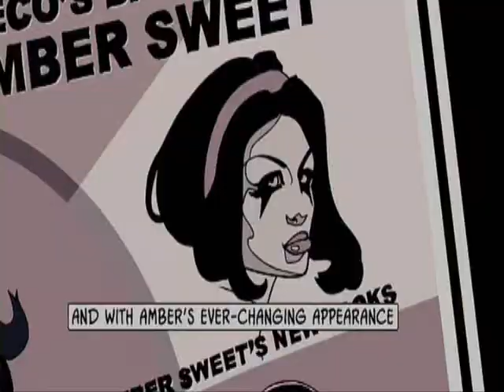Repo starstrukk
So i have been dying to make a video of Repo and looking through my songs I took this as a challenge piece and while I do not love everything that came out of this some of it was quite clever and fit into a good plot without really planning it.
WARNING: slight references at incest and femslash

Basically everyone sees dating each other as not having to do with love. but the main pairings are Amber and Graverobber. Shilo and Graverobber. Mag and Rotti. Rotti and Shilo. Mag and Shilo slight nathan and shilo.
Shilo is seen as the innocent one but as the song progresses she is quite the little vixen attracting everyones attention and using everyone. Shilo starts out in some twisted relationship with her father but catches Graverobber's eye in the graveyard and even though he's with amber he starts seeing her and is not sorry. At the same time she catches not only Rotti's eye but Mag's as well. Mag and Rotti's relationship is a bit rocky as they are both using Shilo to try and make the others jealous. Also Rotti explains how he never really understood how to be in a relationship through flashbacks with his past relationship with Marni. In the end Shilo has everyone believing their in love with her but she drops the bombshell that this was never about love. If you need anymore explanation place it in their comments.